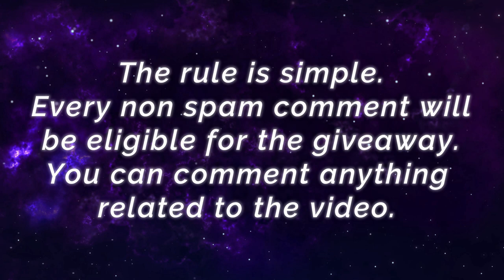Silvanna Jungle Build, Zane Unstoppable Power [ BTK MobaZane ] Silvanna - Mobile Legends Gameplay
Silvanna Jungle Build, Zane Unstoppable Power [ BTK MobaZane ] Silvanna - Mobile Legends Top Global Rank & Pro Player Gameplay And Build.

Squad                 : BloodthirstyKing
Emblem             : Custom Jungle Emblem (Brutal, Knowledge, Demon Slayer)
Battle Spells      : Retribution
Build                   : Ice Hunter's Tough Boots, Genius Wand, Feather of Heaven, Concentrated Energy, Antique Cuirass, Immortality.

7400+ Matches Argus VS Top Global Fredrinn [ Top 2 Global Argus ] the yellow flash - Mobile Legends